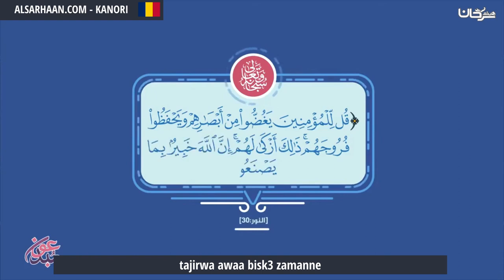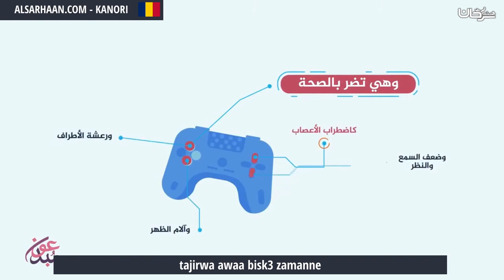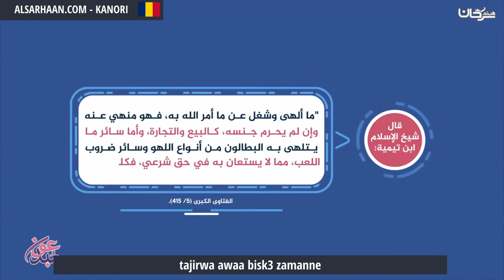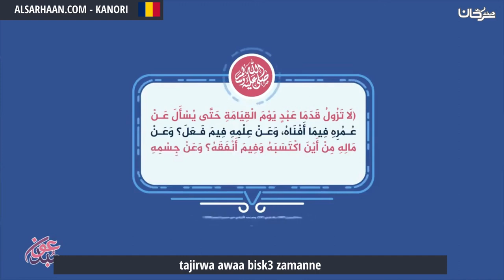Tajirwa Awaa Bisk3 Zamanne مخاطر العاب الالكترونية